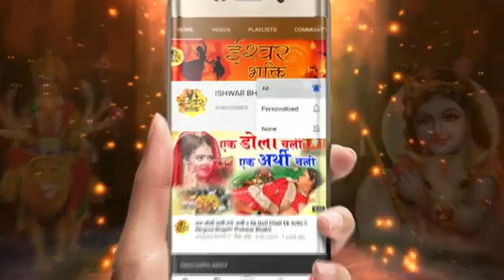चरणों से लगा ले मेरे श्याम मुरली वाले सर्वेश सिंह